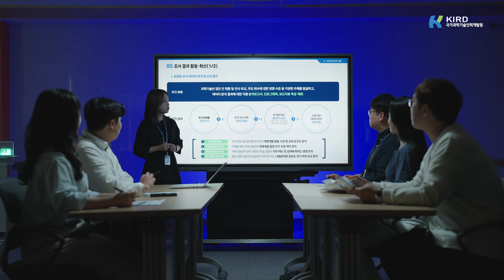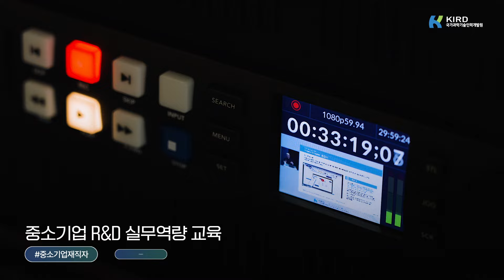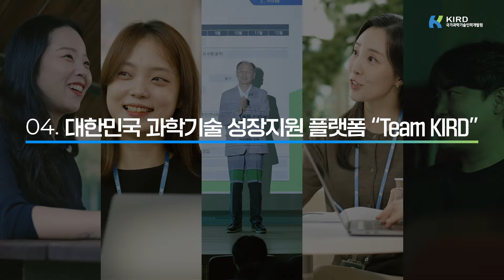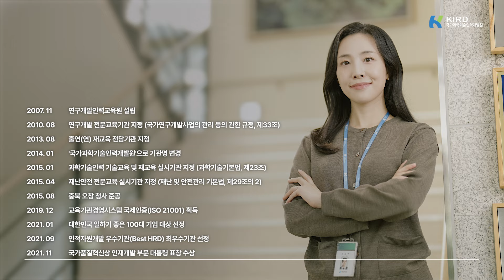2024년 KIRD 공식 홍보영상 "키.알.디.스.럽.게'"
안녕하세요. ^^
국가과학기술인력개발원(KIRD)의 새로운 공식 홍보영상을 소개합니다.

KIRD가 수행하는 과학기술인 대상 교육 및 경력개발사업을 중심으로,
임직원분의 멋진 연기가 더해져 새로운 홍보영상이 완성되었습니다.

바로! "키.알.디.스.럽.게" 😎

#1 과학기술인 역량과 경력개발을 위해🚀
#2 미래 세대 혁신활동 지원🔬
#3 사람과 지식을 잇는 KIRD 지식생태계🌟
#4 대한민국 과학기술 성장지원 플랫폼 "Team KIRD"😊

KIRD의 과거와 현재, 앞으로의 미래를 함께 해 보시죠 !

홍보영상 시청소감 및 응원 댓글 이벤트에도 많이 참여해 주세요 ^^

🚀KIRD 홍보영상 시청소감 및 응원 댓글 이벤트🚀

1. KIRD 유튜브 채널을 구독하고 캡처하기!
2. KIRD 홍보영상 시청 후 "좋아요"와 "구독", "시청소감 및 응원 댓글" 작성 후 캡처하기!
3. ‘구글폼’에 "유튜브 구독 및 좋아요" 인증샷과 "시청소감 및 응원 댓글" 캡처 이미지를 업로드하면 참여 완료!

🎉 이벤트 진행 일정
✔️ 참여 기간: 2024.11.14(목) ~  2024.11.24(일)_ 10일 간
✔️ 당첨자 발표 : 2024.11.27(수) *개별 연락 예정
✔️ 이벤트 상품 : 스타벅스 아메리카노 (20명)